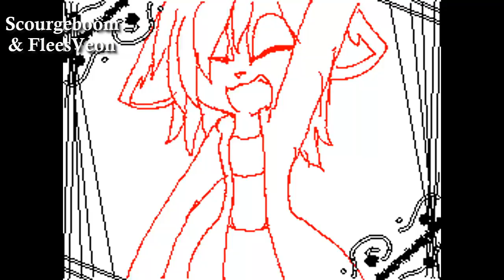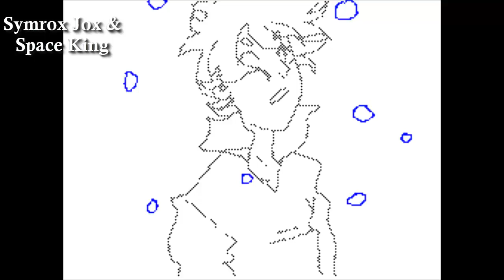Top 15 Flipnote Collabs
Top 15 Flipnote Collabs on Flipnote 3D and Flipnote Studio!
(There are a lot of more i would have love to put but i will let them for a second part :'D)

 & Space King